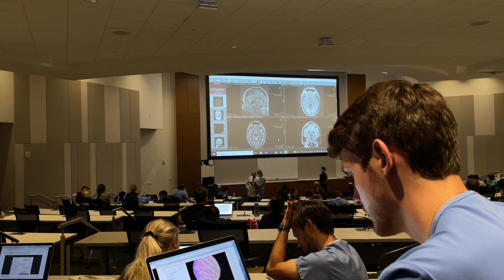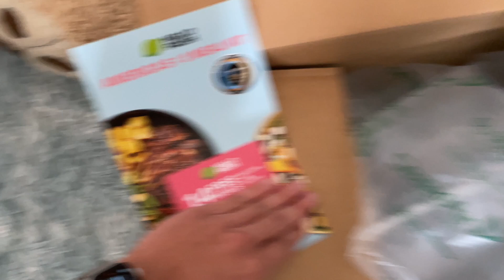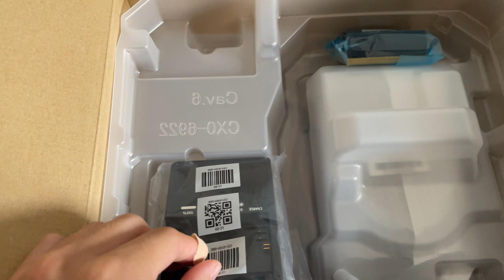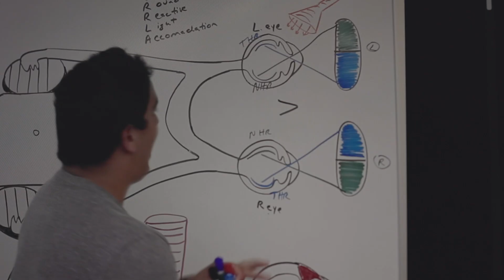The Future of Medical School is Now | ND MD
The future of medical school begins with the advancement of technology.  Never thought I would be using a VR headset as a medical student where I am not playing video games, but am getting to experience how my patients would see with ophthalmology pathology.  Little advances in technology both in and out of the medical field always get me excited and the possibilities are truly endless for simulation education.  Here's another ND MD vlog and cheers to a poorly rated ophthalmology week.

If you read this, comment “coffee” below and subscribe for more mildly entertaining med school content (thank you so so much for 10k, could a silver YouTube plaque be on the way???)!